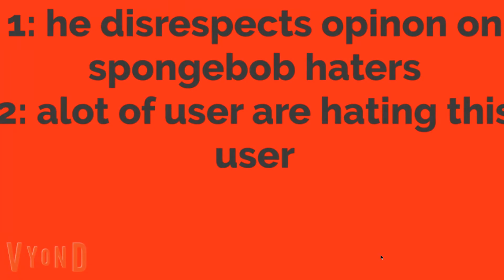3 opinon changes